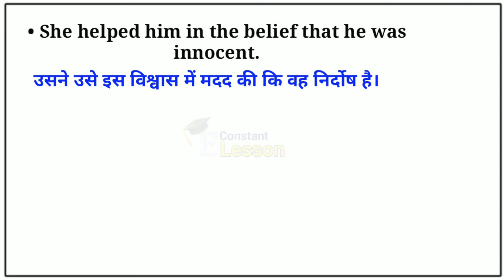Belief English Word Meaning in Hindi | Belief ka hindi matalab kya hai | daily use english word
learn everyday english word with hindi meaning , daily use english word with hindi meaning and example.

english bolana sikhe,
english shabdo ka hindi matalab,